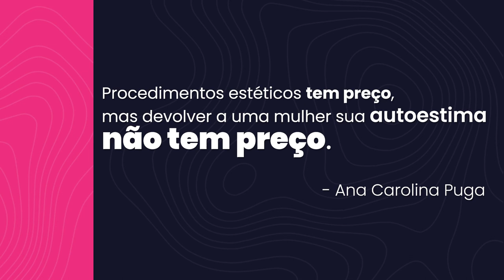ADEUS 60H DE PLANTÃO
Mesmo em meio à polêmica sobre poder ou não atuar na estética, a enfermeira Fran perseverou e concluiu sua pós na mesma época em que o Conselho Federal de Enfermagem liberou a atuação dos enfermeiros. Hoje ela deixou 3 empregos e se dedica a atender seus pacientes em seu consultório.